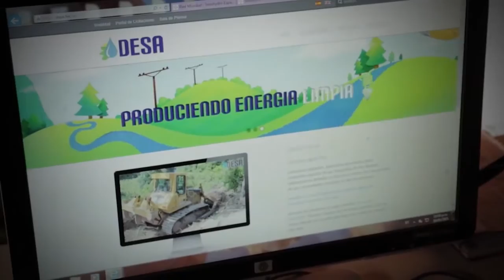.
LLÁMENOS GRATIS DESDE EE.UU:
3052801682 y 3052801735